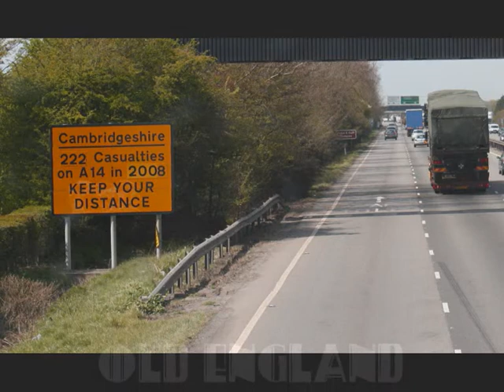Going Down the Road Feeling Bad. Hammered Mountain Dulcimer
The old time tune, Going Down The Road Feeling Bad played by Nigel Pennick on the hammered mountain dulcimer. Accompanies pictures of the notorious A14 road north of Cambridge, known locally as 'The Road From Hell'; not without reason, as the casualties sign shows.